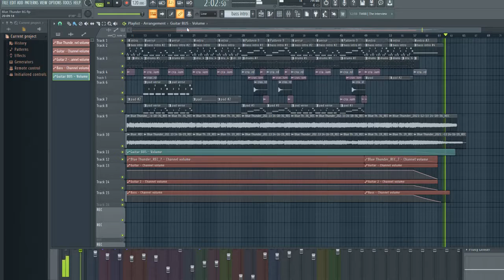Hard Rock Background Music for Video | Red Thunder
Michael Musco

This hard rock music combines an action packed feel with a bold sound. The heavy electric guitars pound while the bass and drums provide the power. This music is great for a wide variety of projects including action, tv, sports, drama, film and more.